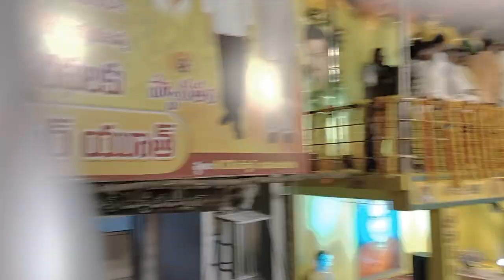ntr statue opening in vijayawada - yenamalakuduru